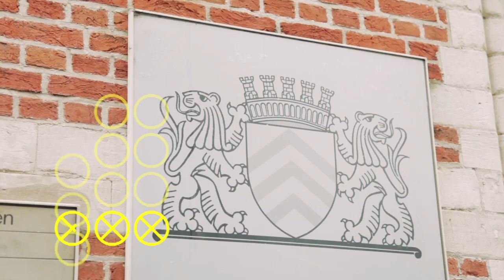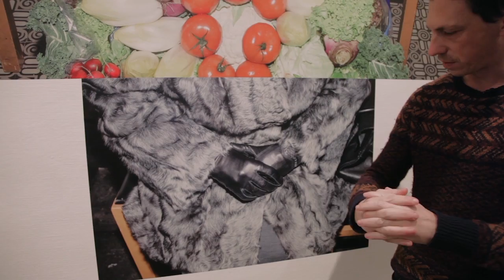100% CULTUUR: Jimmy Kets confronteert Pieter Bruegel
Fotograaf Jimmy Kets gaat in Lier de confrontatie aan met de religieuze werken van Pieter Bruegel.